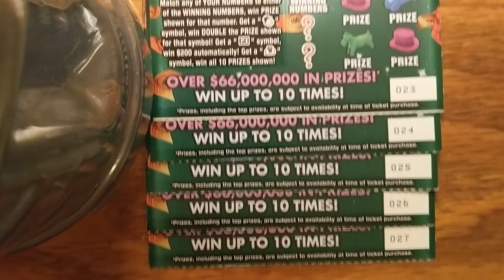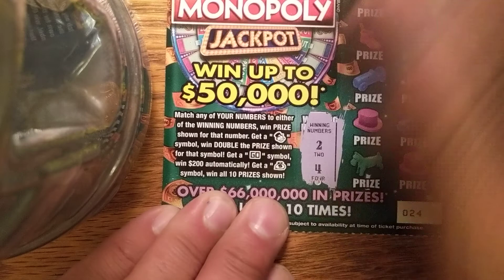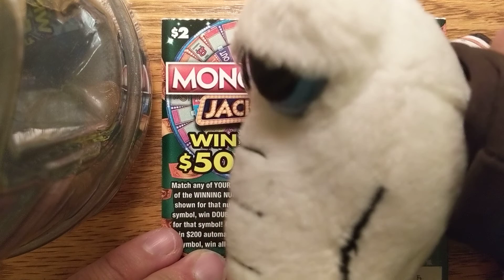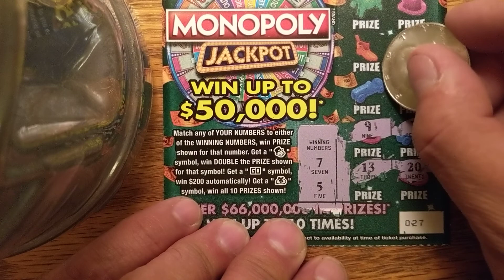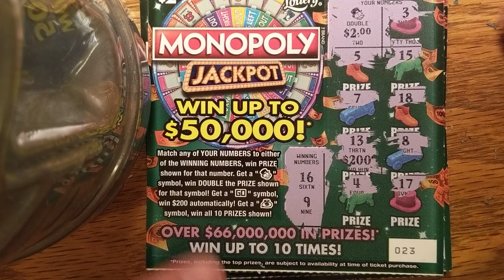Florida Tickets from The Itchy Guru pt2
The Itchy Guru